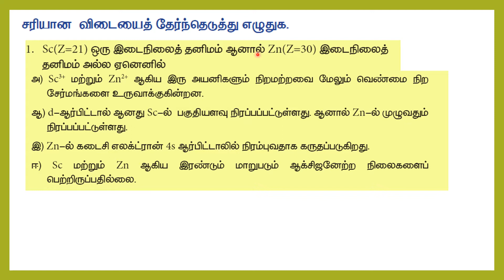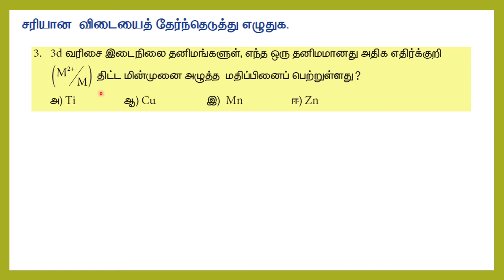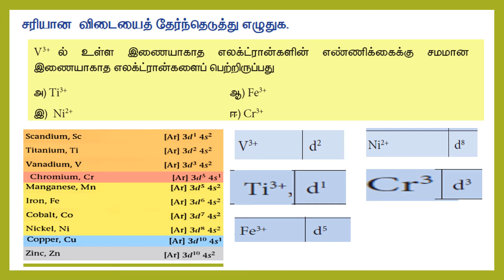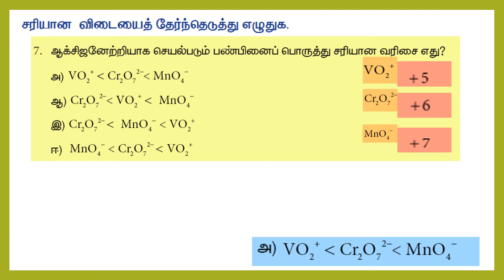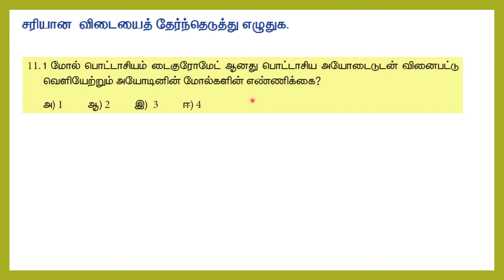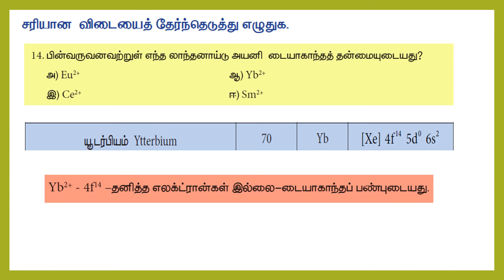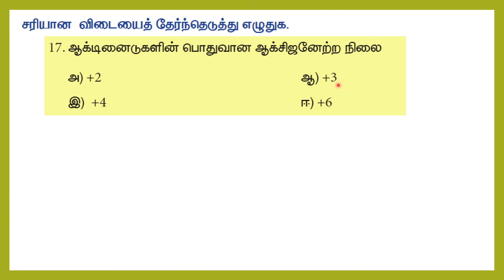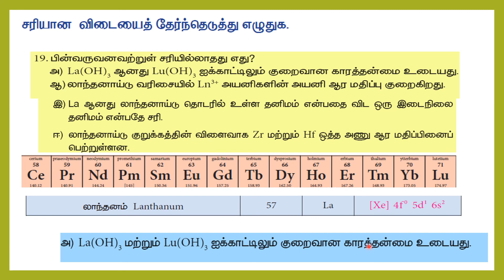d தொகுதி தனிமங்கள் சரியான விடையை தேர்ந்தெடுக்கவும் விளங்களுடன்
d block elements TM choose the best answers with explanation.